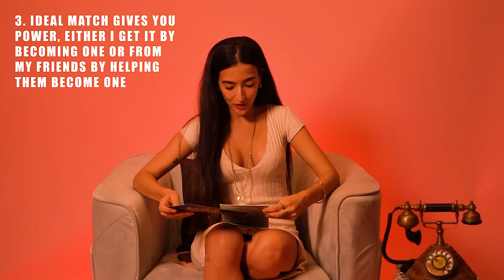My story of winning 🏆 SPLITSVILLA X4 ? 🥂| Soundous Moufakir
Helloo guyssss  💕!!!

I present to you my last attempt at SPLITSVILLA, in the form of a YouTube video about the finale and my journey. I have given my heart to this show, and through this video.. I’m saying thank you and goodbye to this show, that broke me, and mended me. That showed me so many truths. That is helping my growth. I will forever be thankful but it was necessary for me to end it like this. Hope you guys enjoyed the season and thank you for being a part of my journey 💕